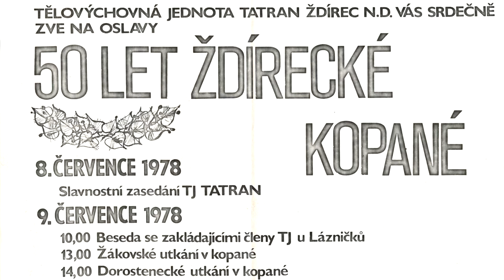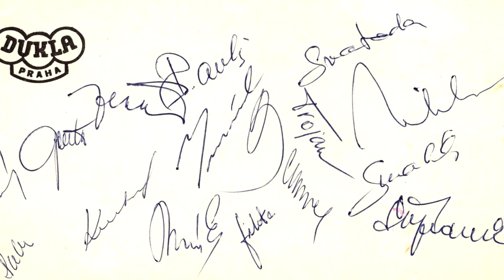90 let se hraje ve Ždírci nad Doubravou fotbal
Fotbalu ve Ždírci nad Doubravou je 90 let. Je sportem, který spojuje generace.